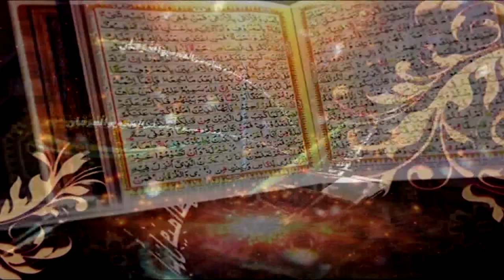Surah Al Waqiah Ayat 57 to 73 | Dars-e-Quran No. 04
Introduction and Ayat 57 to 73 | Dars-e-Quran No. 04

Tanveer ul Quran Lahore.

Ahbab-e-Mustafai